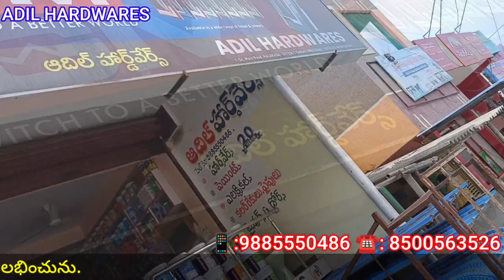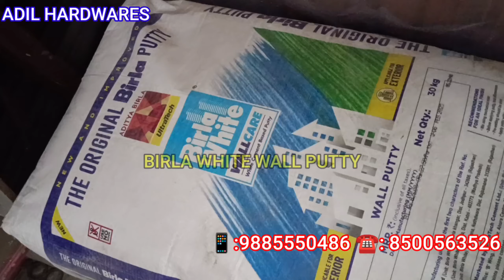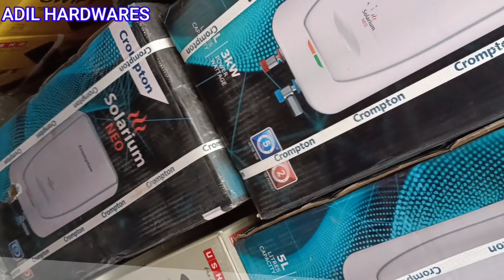ADIL HARDWARES#KALAKADA PAINTS PLYWOOD ELECTRICALS